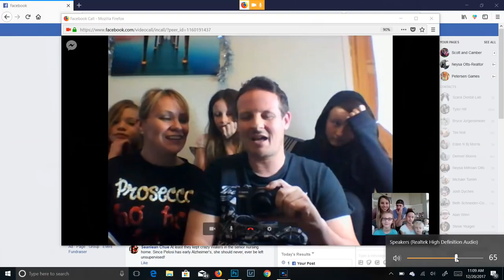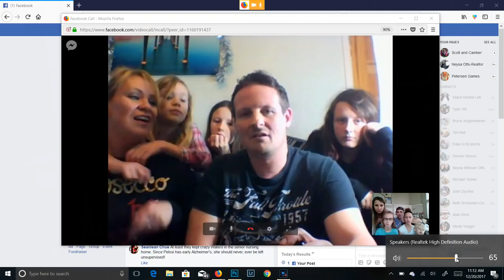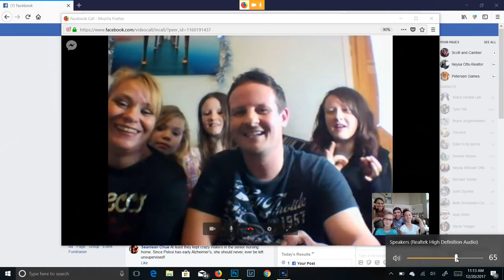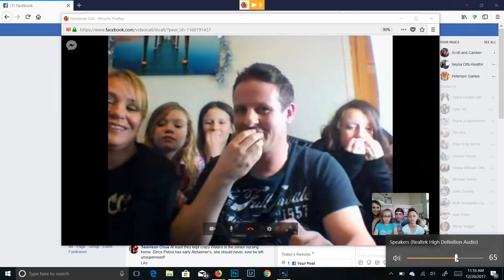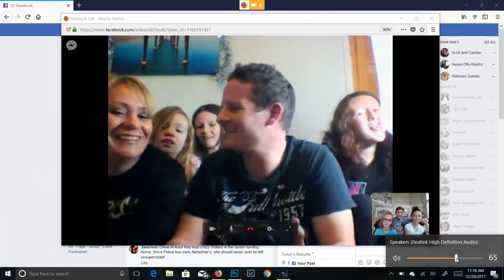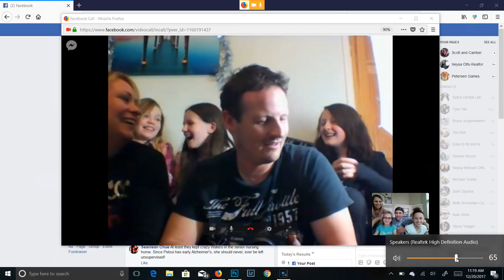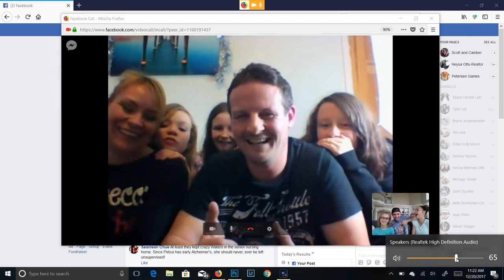WE LEARN BRITISH PHRASES THEY LEARN AMERICAN PHRASES... | Scott and Camber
We made some new friends from Great Britain this week and decided to play a game with them. We thought it would be fun to teach them some American phrases and have them teach us some British phrases. We had a really good time hanging out with them and look forward to doing it again! We even tried some British accents...